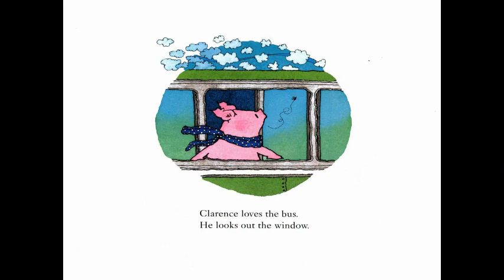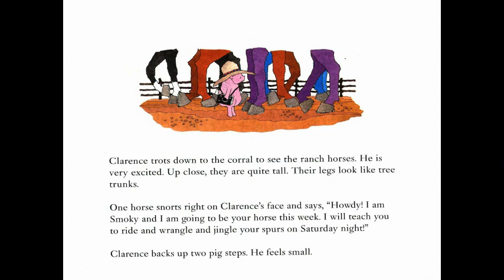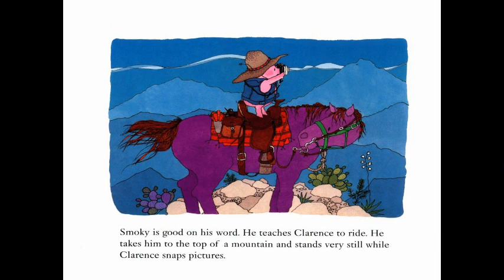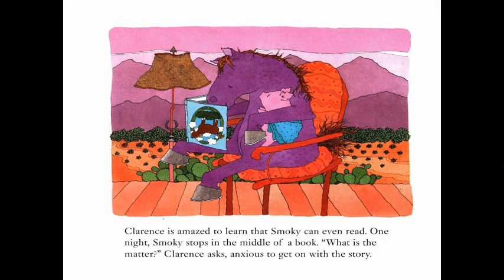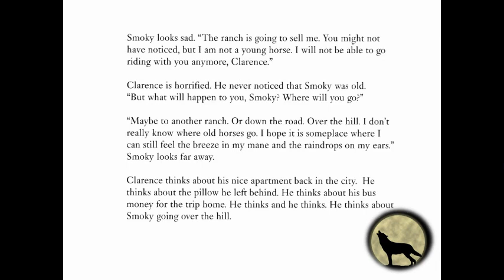Music and Picture Book Pairings: Clarence Goes Out West and Meets a Purple Horse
Picture book paired with instrumental music, adds a fun element to the story - good for storytimes, etc.

Book: "Clarence Goes Out West and Meets a Purple Horse" by Jean Ekman Adams